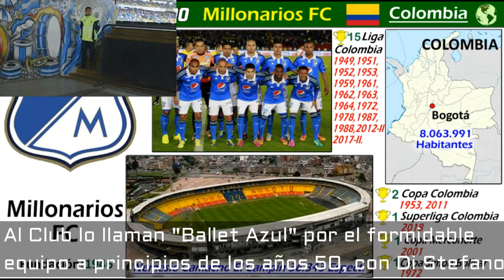MILLONARIOS FC - El Ballet Azul enamora Millones de Corazones - Clubes del Mundo (Colombia)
El Millonarios FC de Bogotá, es uno de los grandes del Fútbol Colombiano.  En el jugo Alfredo di Stefano, antes de ir al Real Madrid.
Por eso también llaman al Millonarios "El Ballet Azul", por extraordinario equipo que tenian a principios de la decada de los 50.  Llevan ganadas 15 Ligas de Colombia y 1 Copa Merconorte en 2011.